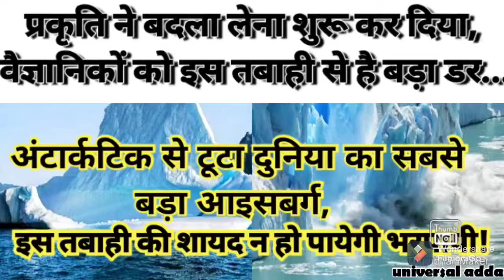😱scientists को इस तबाही से है बड़ा डर!Iceberg A-76 equal to the size of Delhi broken from Antarctica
An iceberg equal to the size of Delhi broken from Antarctica as glaciers retreat and may possibly float in our oceans for years.

These type of incidents will be common to our ears if we will continue to exhaust our Earth just like the way we are doing today. Resulting in higher global temperature due to global warming.

Global warming is a serious issue and we must take necessary steps before we completely loose control of the things and bring apocalypse for our deeds towards the nature.

Things are still in our hands and we can do our level best to control the global temperatures and to achieve that we must raise the awareness globally.
In this video we have brought to you the news of a glacier which broke apart from Antarctica and is floating freely on the ocean.

universal adda
A-76 glacier
save Earth
global warming
threats of nature
youtube shorts
micro facts
save nature
global awareness
effects of global warming
rising temperatures
save wildlife
save mother Earth